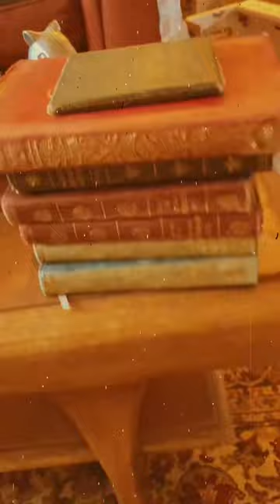First Scores of the Season!